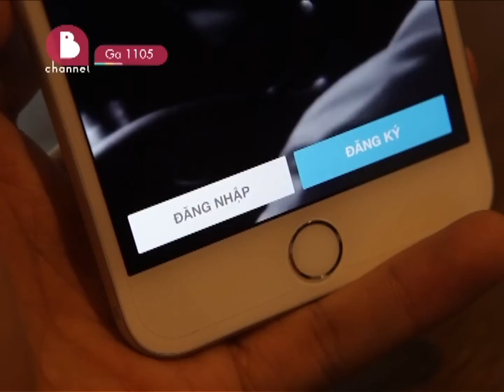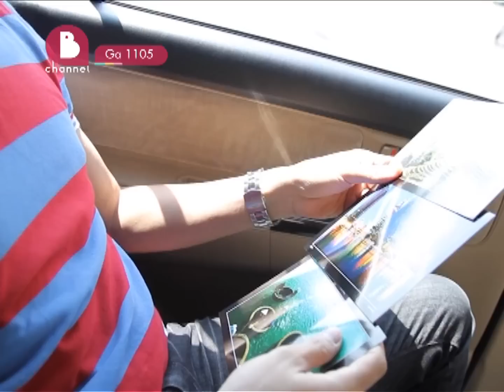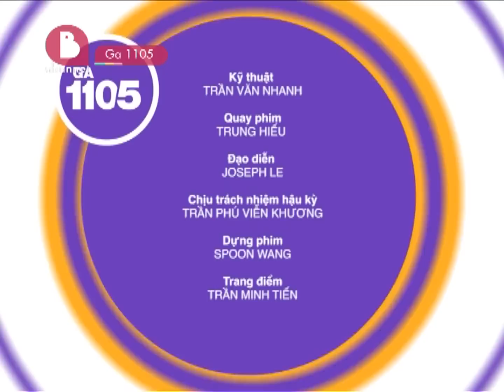GA 1105 : Dương Khắc Linh nói về tình yêu với Trang Pháp (Tập 4)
Ga 1105 - 1 nhân vật, 1 chủ đề, 10 câu hỏi, 5 phút trả lời là chương trình talk show đặc biệt khi mà những người nổi tiếng “tình nguyện” đi theo một chiếc xe bí ẩn để bị “hỏi xoáy đáp xoay”. Chương trình sẽ khai thác những vấn đề mà khán giả tò mò về người nổi tiếng bằng cách hỏi đáp nhanh, qua đó, người được hỏi không có thời gian để suy tính và vì thế câu trả lời thường chân thật. Có tất cả 10 câu hỏi ngắn cho mỗi nhân vật, xoay quanh một chủ đề chính nào đó. Bằng phương pháp hỏi này, dù không nêu ra kết luận cuối cùng, nhưng chính hệ thống câu hỏi và cách trả lời sẽ lột tả được tính cách của nhân vật được hỏi. Điều đặc biệt của chương trình là có cả những câu hỏi xoay quanh chủ đề 18+.

Thời lượng phát sóng: 7- 8 phút/ tập

Khách mời: Thúy Hạnh, Thu Trang, Diệp Lâm Anh, Mỹ Uyên, Dương Khắc Linh, Tú Vi, Kim Khánh, Ốc Thanh Vân, ...

Thể loại: vlog, hài hước, châm biếm